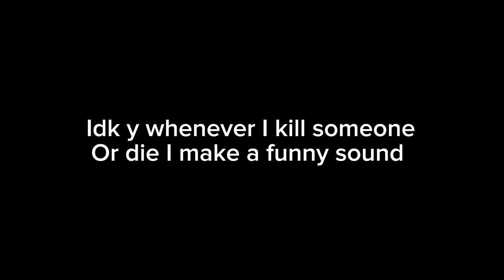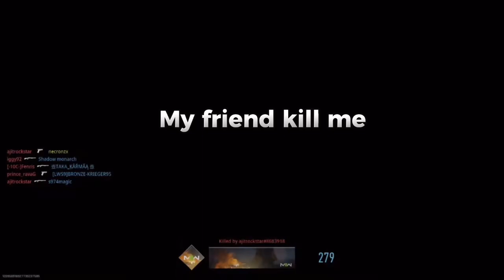Funny moments from my Call Of Duty MW2 Stream!